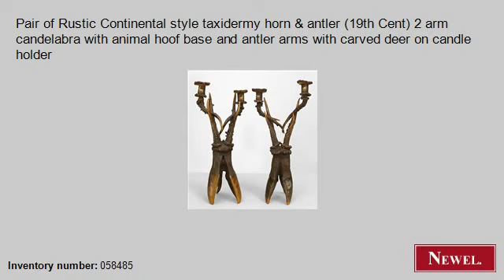Antique Pair of Rustic Continental style taxidermy horn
- Newel.com: Antique Pair of Rustic Continental style taxidermy horn & antler (19th Cent) 2 arm candelabra with animal hoof base and antler arms with carved deer on candle holder (Rustic, Horn/antler, accessories, candelabra, horn) (Newel Art and Antiques, New York City)